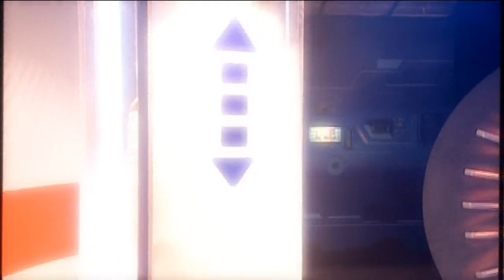Kaboum : Saison 2 : Épisode 37 Imili Krishi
Imili Krishi vient de France. Elle a rencontré Clara sur le site des jeunes scientifiques. Quand elle a su que Clara avait une roche de lune, elle a tout fait pour se rapprocher d’elle...